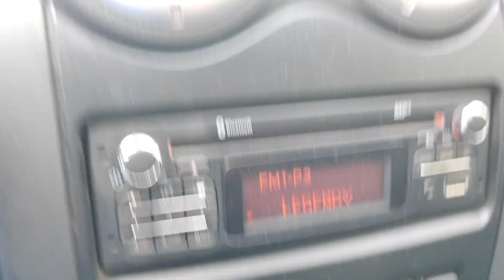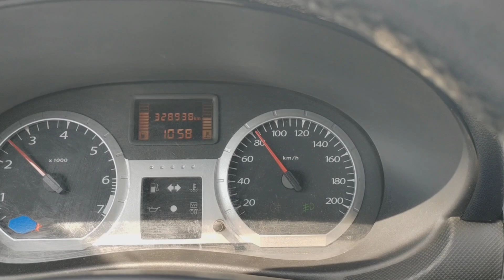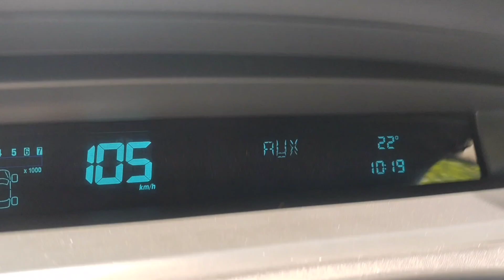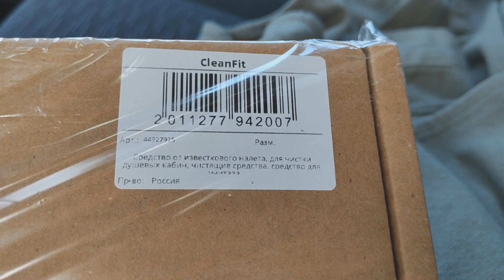Опять на Сценике!!! Последние новости!!!